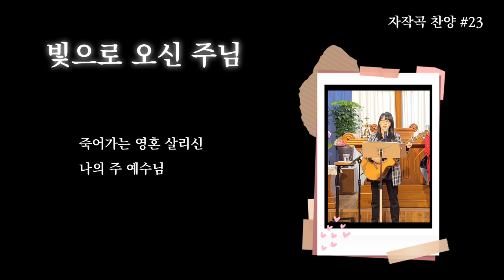빛으로 오신 주님 | 자작곡 #23 | 작사·작곡·찬양 연드보라 목사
💗 빛으로 오신 주님  - 가사 💗

우리를 살리려
십자가 위 못 박히시고
우리 죄 사하려
모진 고통 당하셨네

손과 발에 못 자국
머리에는 가시면류관
물과 피 다 흘리며
영혼 위해 죽으셨네

주님 그 찔림은
우리의 허물 인함이요
주님 그 상함은
우리의 죄악 인함이라

주님 그 고통이
우리는 평화를 누리고
주님 그 희생이
우리가 나음 입었도다

어두워진 세상
빛으로 오셔서
죽어가는 영혼 살리신
나의 주 예수님

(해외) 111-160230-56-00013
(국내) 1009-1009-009